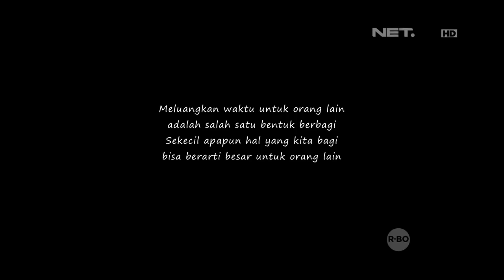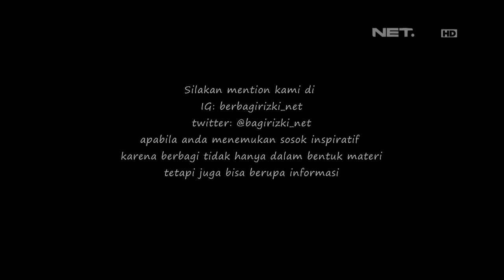Berbagi Rizki - Makan Bareng Seru Rizki Febian Bersama Fans (3/3)